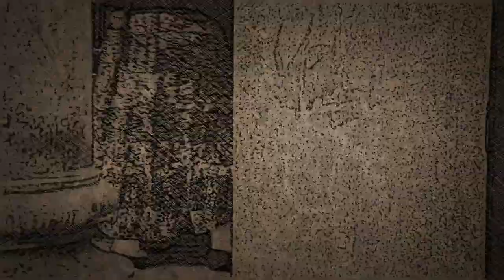Роман Коляда "На Горищі" Князя Романа 6 разом з Наталкою Криничанкою 2014